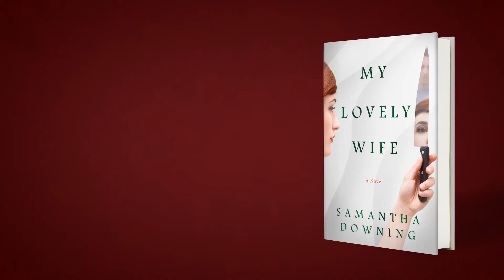Samantha Downing shares her connection and love of libraries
Samantha Downing, author of MY LOVELY WIFE, shares her connection and love of libraries.

Praise for MY LOVELY WIFE

“Wow! My Lovely Wife is a stunner—full of twists, well-drawn characters, and riveting suspense.”—Harlan Coben, #1 New York Times bestselling author

“Clever. Manipulative. Dark. Disturbing. What more can you ask for?”—Jane Corry, national bestselling author of My Husband’s Wife